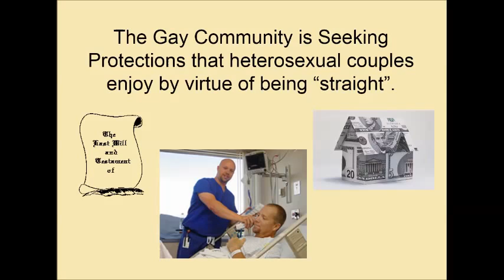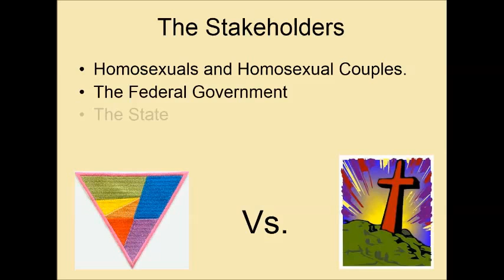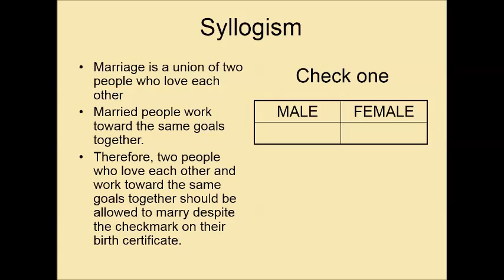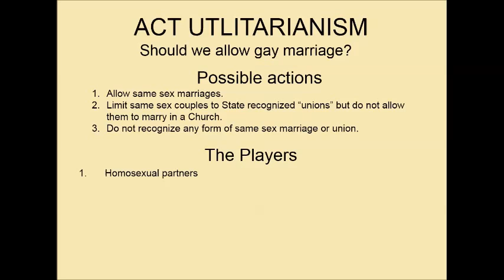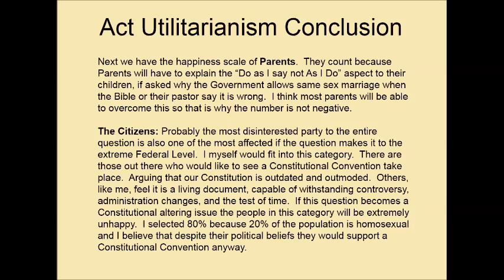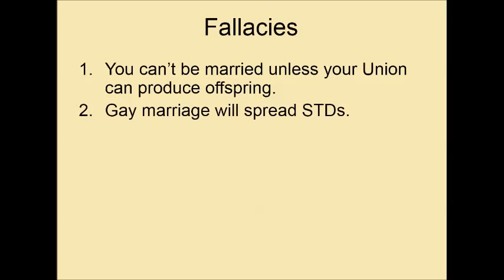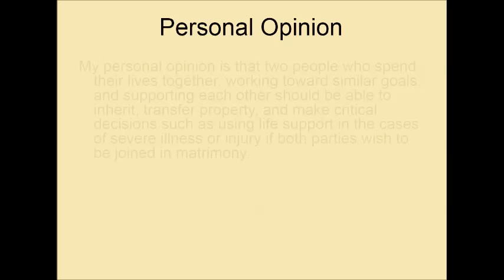The ETHICS of Gay Marriage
Thanks to Sir Elton John for the use of "Don't Let the Sun Go Down on Me" and "Philadelphia Freedom" as background music. Used with electronic permission.

The following video is based upon College Level Ethics course at St. Petersburg College Tarpon Springs, FL.  It explores the "Schools of Thought" of applying different Ethical Considerations.